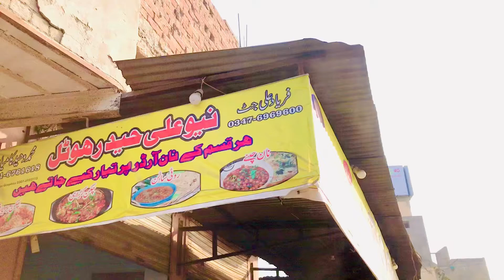Special Omelette Paratha with delicious recipe in Sahiwal | Rupees 70/-only | Sahiwal street foods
You tast lot of prathas in your life but omelette pratha in Sahiwal of this shop is so amazing. The recipe of omelette pratha is very interesting. Lot of natural things are used in this recipe specifically vegetables in this recipe | i taste this pratha and i enjoy its taste. The Rupees of this prathas is so average that every man can easily purchase. If you guys want ti taste this pratha then visit this shop and enjoy its taste i hope you enjoy this .